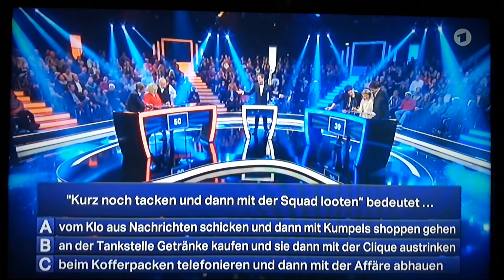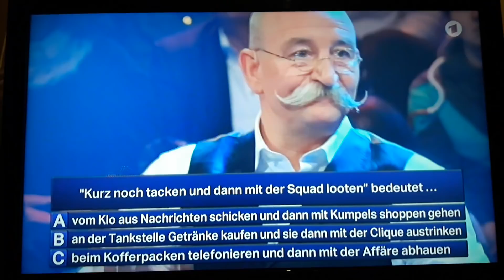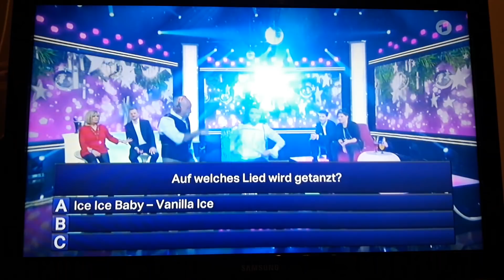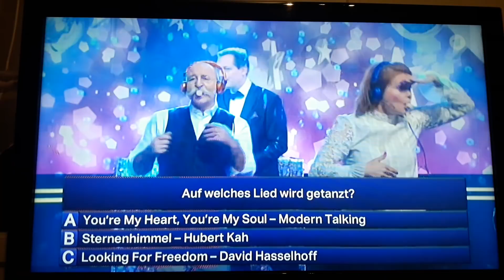Frag doch mal die Maus Teil 2 - 23.12.2017